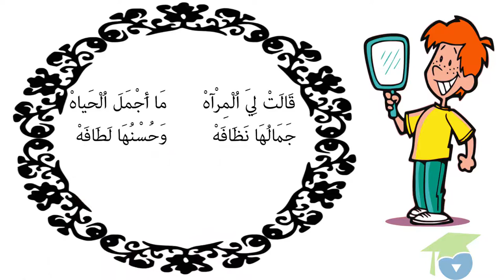الطّفل و المرآة